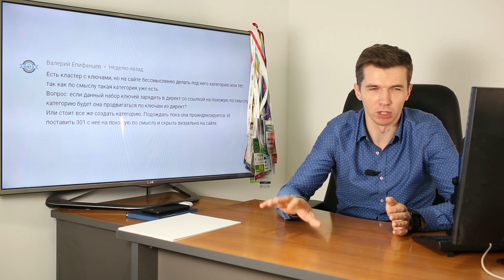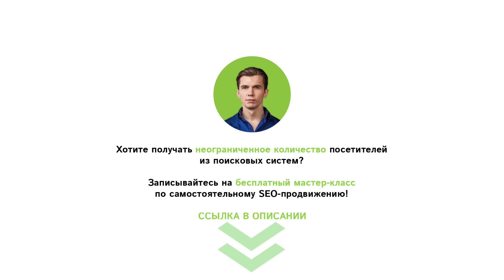Стоит ли делать схожие категории на сайте?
Из этого видео вы узнаете Стоит ли делать схожие категории на сайте?
Если у Вас остались вопросы, напишите их в комментариях.